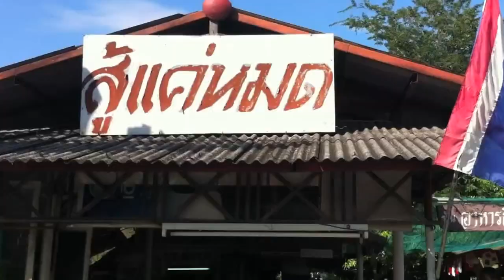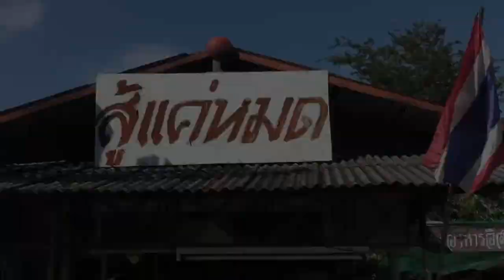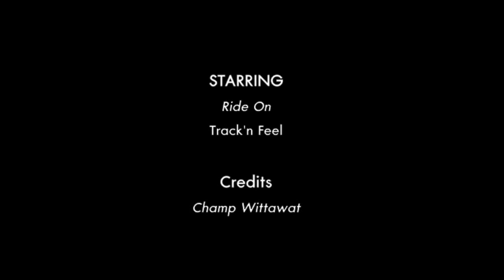Ride On & Track'n Feel in ZooKaeMhod Trip 18-11-2012 Ver.2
Ride On & Track'n Feel in ZooKaeMhod Trip 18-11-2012